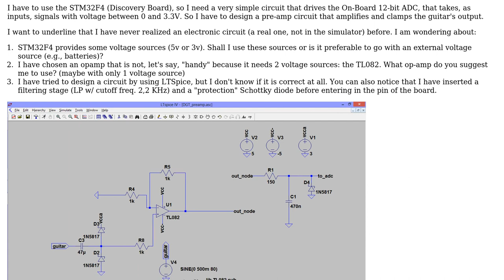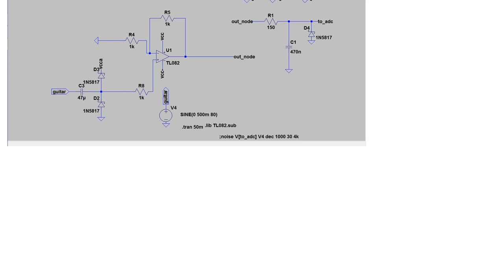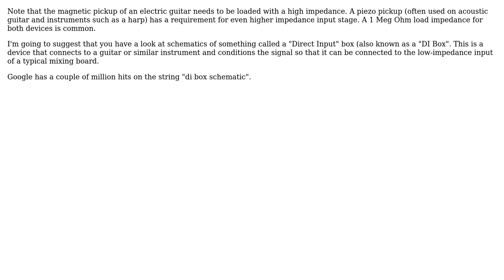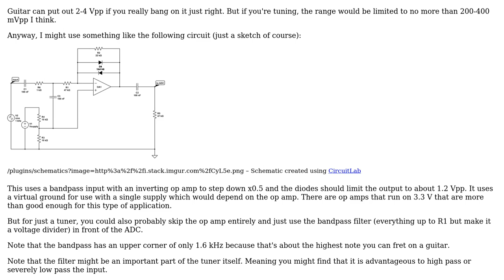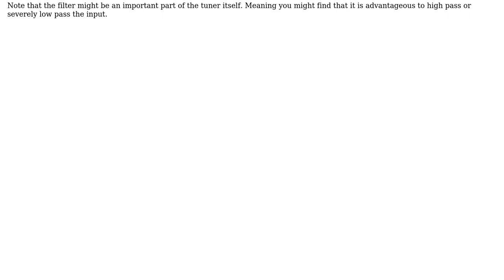Electronics: Guitar Pre-Amp stage/filtering and STM32F4 (3 Solutions!!)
Electronics: Guitar Pre-Amp stage/filtering and STM32F4

With thanks & praise to God, and with thanks to the many people who have made this project possible! | Content (except music & images) licensed under CC BY-SA | Music | Images & others | With thanks to user squarewav user mpampana user m.Alin user Dwayne Reid user Dave Branton and the Stack Exchange Network Trademarks are property of their respective owners. You are responsible for your own actions.